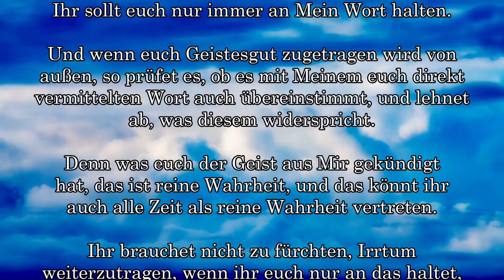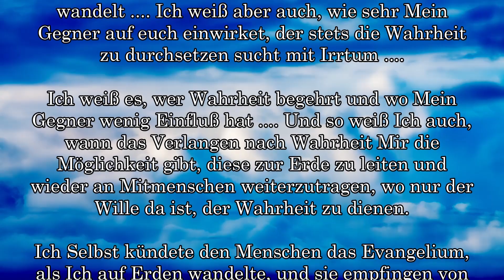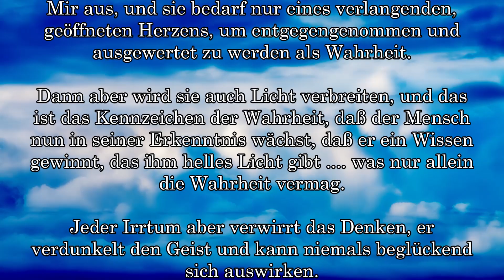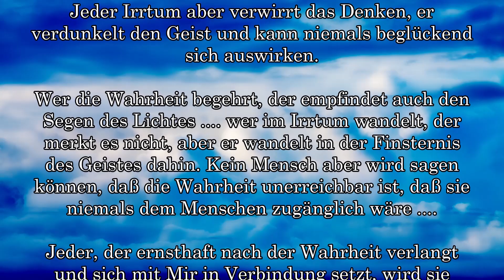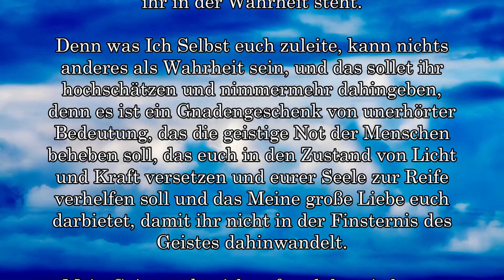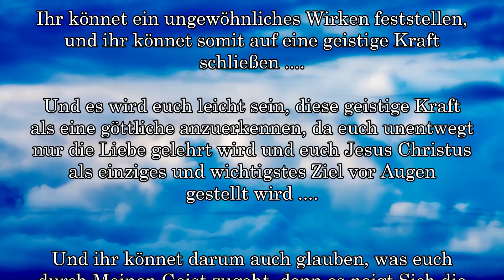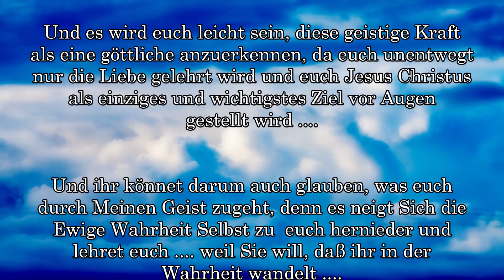BD 7521 - REINE WAHRHEIT .... WORT AUS DER HÖHE ....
Kundgabe 7521

Vielen Dank für das schöne Foto von der Bibel
Bild von mmi9 auf Pixabay

Links zu meinen anderen Kanälen in Deutsch und Englisch:
Links to my other channels in German and English: